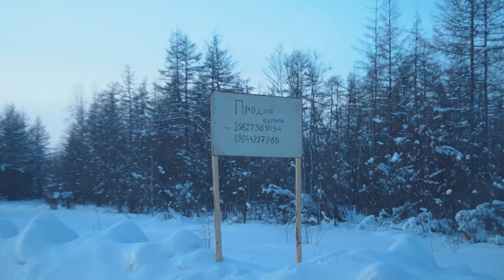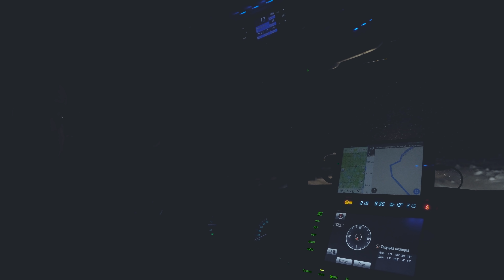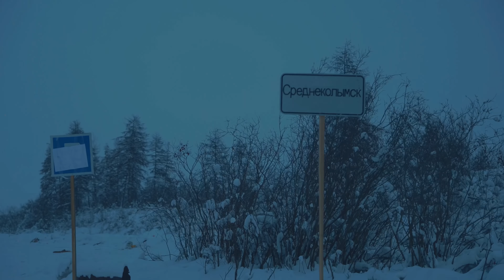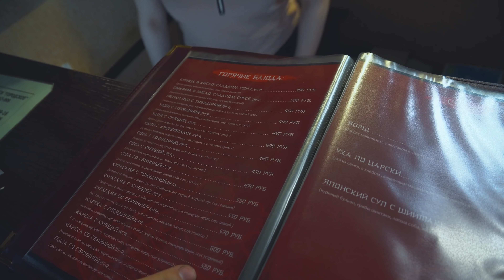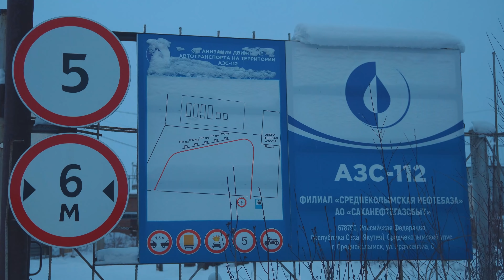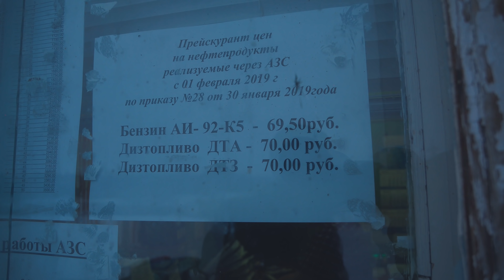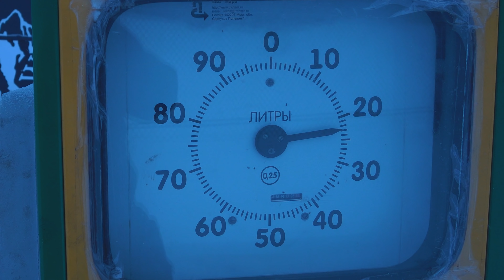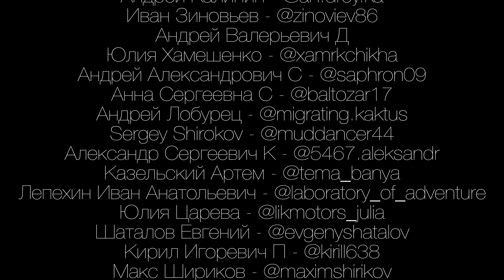САМЫЕ УБИТЫЕ СЕВЕРНЫЕ ДОРОГИ РОССИИ - ЗИМНИК АРКТИКА. КАК ГОНЯЮТ СЕВЕРНЫЕ ВОДИТЕЛИ. ЧУКОТКА #3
Третья серия зимней Арктической экспедиции на Чукотку. Мы продолжаем двигаться по самым убитым северным дорогам России. На зимнике Арктика встречаемся с местными парнями. Проводим тест драйв тойоты Тундры на северных просторах. Знакомимся с тем, как живут и гоняют северные водители. Добираемся до нового городка Среднеколымска. Единственное японское суши-кафе в Арктике. Хозяин рассказывает, как делать бизнес на краю земли.

P.S. Если вам понравилось видео, то отправьте его друзьям.

▶ Друзья, поддержите развитие канала финансово.

© Информация для СМИ и любых информационных площадок: вы можете использовать или копировать материалы из этого ролика полностью или частично, обязательно с указанием моего авторства и ссылкой на это видео или канал Saiman - Expedition of the World (Сайман - Сергей).